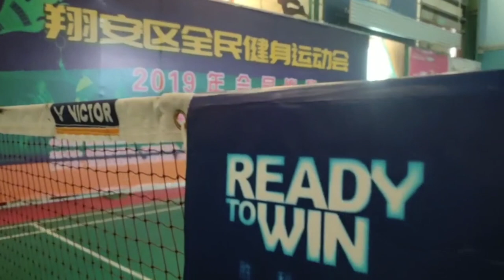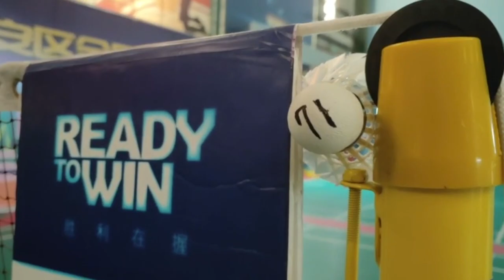5 Reasons to Enter a Badminton Competition (Especially If You Think You Aren't Ready!)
I've seen some discussion online about what is the best time to enter a competition. Should you wait until you are a high level player with a chance to win? Or should you start entering them early to get some experience (but also waste your time and money)? I started joining competitions very early in my badminton journey, and I'm really glad I did! Here are 5 reasons why I think you should just go for it!